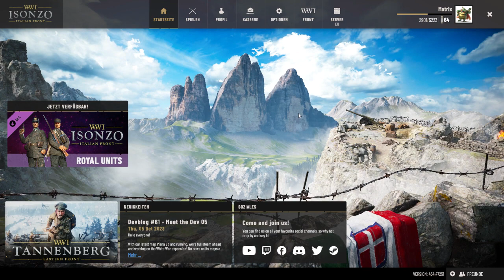Ne gemütliche Runde Isonzo #30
Wir zocken eine gemütliche Runde Isonzo. Wollen wir doch mal sehen, ob ich das Spiel lernen kann und ob ich mit den Leuten mithalten kann.